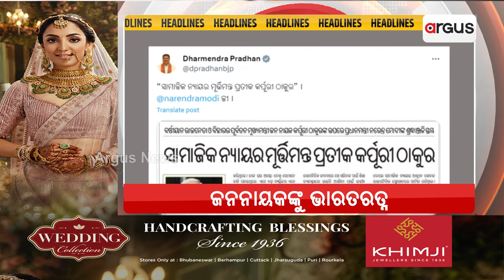Headlines @ 7 Pm || 24 Jan 2024 || Argus News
+ ନବୀନଙ୍କ ସଭା ପାଇଁ ପ୍ରଲୋଭନ ଓ ଧମକ
+ ମୋଦିଙ୍କ ଏଜେଣ୍ଡାରେ ନୂଆ ମତଦାତା
+ ମୁହଁରେ ଓଡ଼ିଆ ଅସ୍ମିତା, ଗ୍ରାଉଣ୍ଡରେ ଭାଷାକୁ ହତ୍ୟା